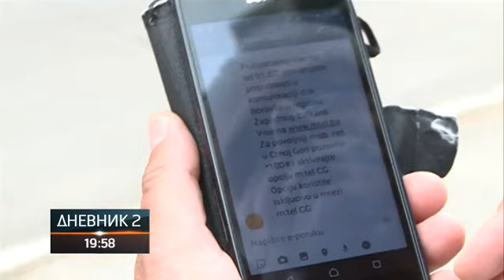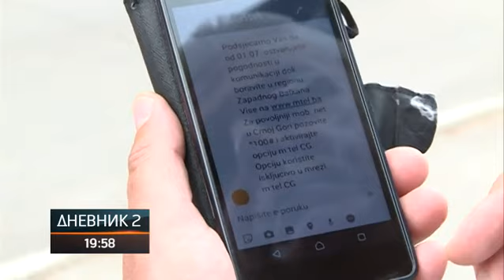Kako funkcioniše roming?